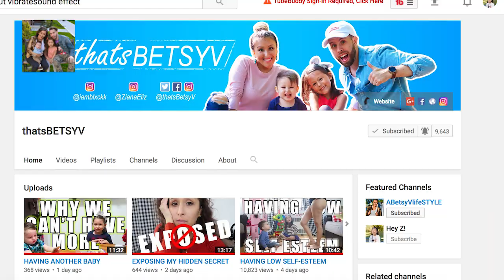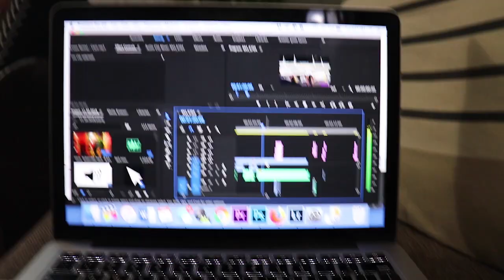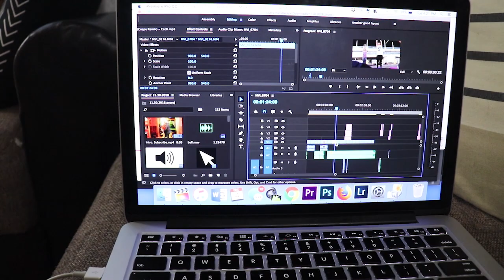WHAT REALLY HAPPENED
The day after coming back from our vacation in Mexico. Day in the life of our usual routine.

We are a YOUNG couple from Queens, New York City, I'm a mother of two adorable kids, Ziana Eliz 5-years-old and a 2-year-old baby boy named Gunner Patrick. We met online 7 years ago, dated for two-months, moved in together and got knocked up two-months after that! Are we perfect? Far from it, but we enjoy our crazy and get a long for the most part. I'm a stay-at-home-mom and the boyfriend works somewhere in the big world-- no one knows doing what! This is a kid friendly and family friendly vlog channel, hope you'll join!